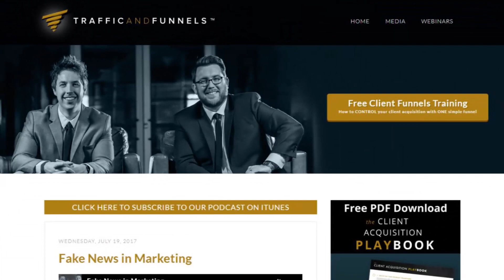How to Vet Your Mentors Carefully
🔥🧠 Coaches, Consultants, Experts, Freelancers 🧠🔥 Exclusive FREE Training Reveals The ONLY 3 Things You Need To Hit an Easy, Controlled 5 Figures per Month Without any cold calling, blogging, or complex funnels.

Finding a mentor to guide you is one of the best decisions you could ever make.

A good mentor can make the difference between years of trial and error and going the ‘hard way’ vs. easily avoiding costly mistakes on your entrepreneurial journey.

But how do you choose one, and more importantly, how do you decide who to listen to and who to avoid at all costs? That’s the main focus of today’s episode.

Highlights
– Key business lesson: Why you should most definitely not Google ‘big cracks in your house’ 2:30
– The types of people you should NEVER take advice from 8:50
– The #1 mistake that will destroy your personal and professional reputation and how to avoid it 9:20
– How to turn your mistakes into marketing opportunities 12:00

Want to learn the inside secrets that build multi-million dollar consulting businesses and how to do it all from complete scratch?